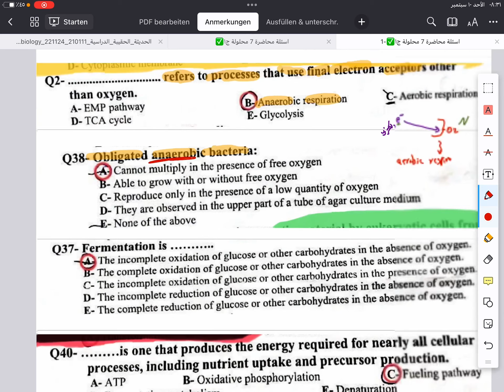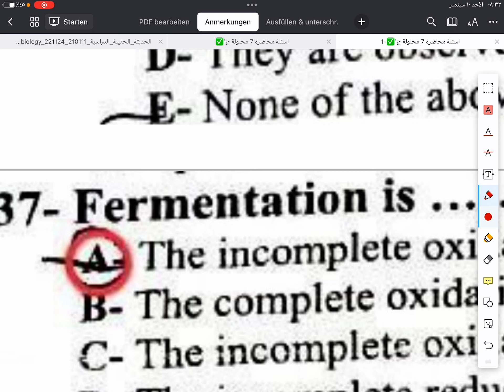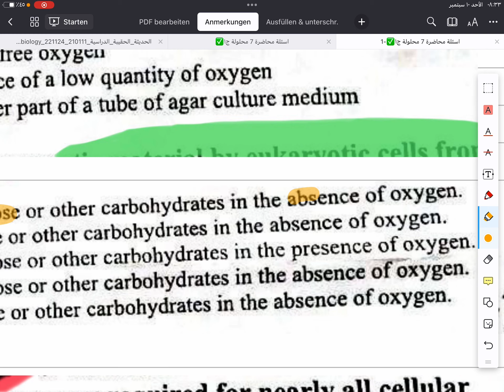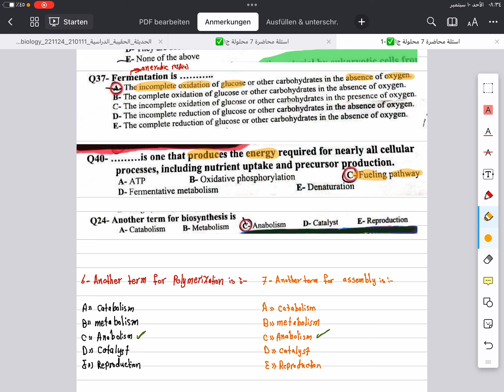حلول الاسئلة الخاصة بالمحاضرة السابعة🛑🛑